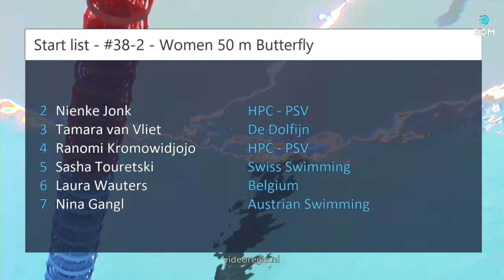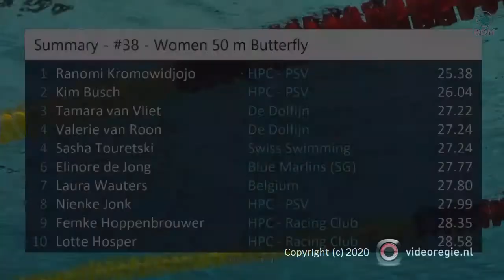#38-2 - Women 50 m Butterfly - Rotterdam Qualification Meet | Zwemmen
Rotterdam Qualification Meet - #38-2 - Women 50 m Butterfly